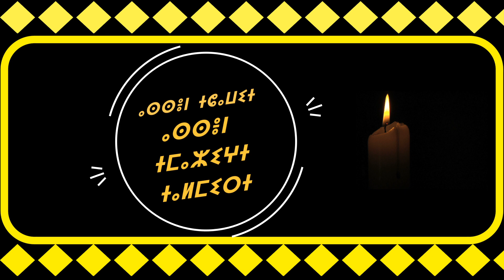Cours-3#20↩️ لإتجاهات بالأمازيغية Directions en [Tamazigh- in Tamazight] Iɣmiren s Tamaziɣet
-  Cours 3 #20 لإتجاهات  بالأمازيغية
-  ⵉⵖⵎⵉⵔⴻⵏ ⵙ ⵛⴰⵡⵉ - ⵜⴰⵎⴰⵣⵉⵖⵉⵜ
 - Directions en Tamazigh
-  Directions in Tamazight
-  Iɣmiren s Tamaziɣet et Chawi

ⵄⵉⵜ- ⵎⴰ ⴰⵢⵙ-ⵎⴰ  ⴰⵙⴰ ⴰⵏⵓ-ⵜⵍⴰⵢ ⴷ ⵡⴰⵍⵡⴰ-ⵍⴻⵏ ⴰⴳ-ⵍⴻⵏ ⵏ ⵙⴰⵏɛⴰ-ⵜ  "Iⵖⵎⵉⵔⴻⵏ".  Wⵉ-ⴳⴰⵍⴻⵏ ⵖⴻⵔⵙ ⵡⴰⵡⴰⵍⴻⵏ ⴰⴳⵍⴻⵏ ⵜⵓⵜⵍⴰⵢⴻⵏ ⴷ  Iⵖⵎⵉⵔⴻⵏ , ⴰⵀⵏ- ⵢⴻⵙⴻⵔⵙ ⴹⴰⵢⴰ

Ait- ma ays-ma  asa anu-tlay d walwa-len ag-len n sanɛa-t  "Iɣmiren".  Wi-galen ɣers wawalen aglen tutlayen d  Iɣmiren , ahn- yesers ḍaya

Dans ce cours, vous apprendrez à utiliser les mots que les Amazight utlisent quand Ils- Elles montrent  la  direction à quelqu'un en  Tamazight-chawi. Parce que la langue Tamazight est une langue riche, nous n’avons choisi que  des mots les plus populaire

Si vous avez d'autres mots , n'hésitez pas à les partager.

In this course you will  learn how to use  Direction words in Tamazight-CHAWI . Because, Tamazight language is a rich language, we have only chosen the most comment words that expresses Direction

If you have other words  , please don not hesitate to share them

في هذه الدورة ، سوف تتعلم كيفية استخدام الاتجاهات   في الأمازيغية-الشاوية. نظرًا لأن لغة الأمازيغية هي لغة غنية ، فقد اخترنا فقط ألاكثر  إستعمالا

إذا كانت لديك كلمات أخرى ، مختلفة ، فالرجاء عدم
التردد في مشاركتها